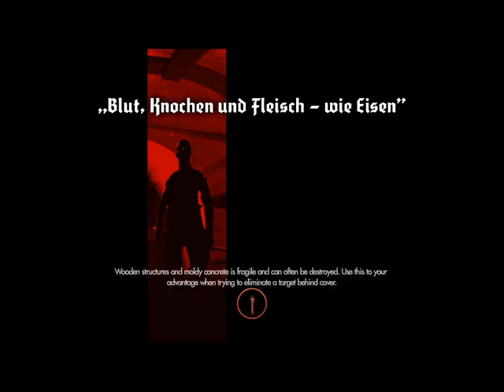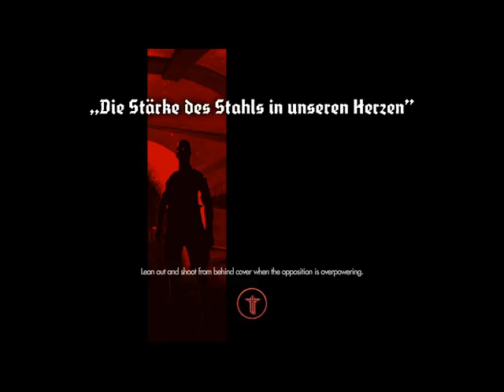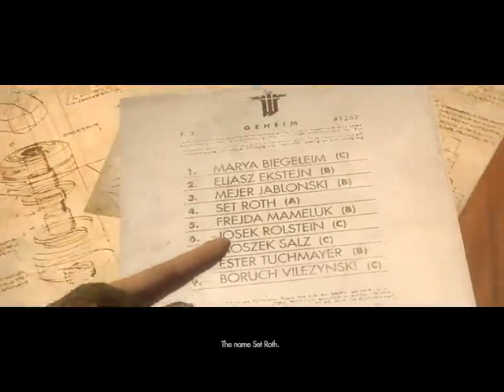Wolfenstein: The New Order (PC) Revisited with cheats [Part 3]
Welcome back to Wolfenstein: The New Order (PC) Revisited with cheats!!

Specifications:
Screen Recorder: Dxtory 2.0.122
Codecs: Lagarith Lossless Codec 1.2.7 (for recording process), H.264 & NeroAAC (both codecs for the encoding process)
Script: AviSynth 2.6.0 (for increase the resolution and add subtitles)
Encoder & Muxer: MeGUI 2913 (the stable latest version)

Channel's Rules:
1.Respect each other's comments!
2.No foul language allowed in my channel in any way.
3.NO Spam!
4.Any requests can be made through comments or in the Community Posts section.
5.(NEW) All comments will be held for review from now on.